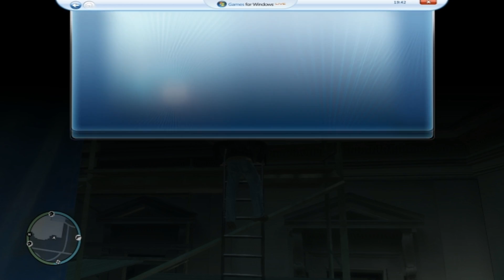GTA IV: Middle Park shootout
It's over an hour long. Seriously I ran out of ammo... so I killed myself :D